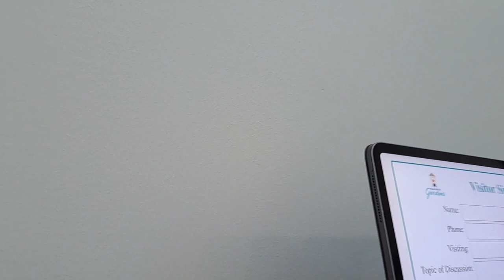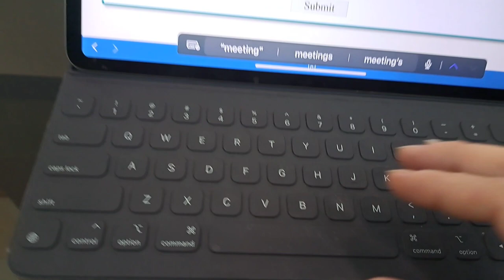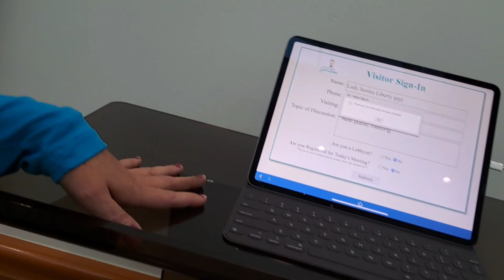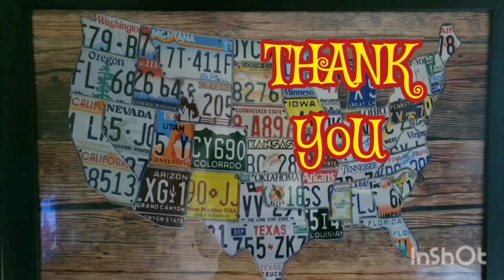STEALiNG FROM TAX PAYERS As The LADiES RUN AWAY And PLAY CAT & MOUSE WiTH LJLP & @AmericanAmy🙉🙈🙊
HAAAYAY! 📜❤️‍🔥⚔️🗽⚖️
WHAT's THEiR MaJoR MALFUNCTiON? ... TYRANNY!
.  .  . RiGHT!

THiS ViDEO WaS Captured iN The Walmart Parking Lot iN PALM BEACH GARDENS, FLORiDA

STAY STRONG For LIBERTY! 💕

TELL MY FRiENDS That LJLP Sent YoU!

LeT's GRoW The TREE of LiBERTY! 🌱🌿🌳🌲🌴

KEEP THoSE PUBLiC SEVENTS iN CHECK! SiR'EM UP!

SiR = SERVANT iN RETENTiON
SiR 'EM UP!
Let THEM KNOW WHO iS BOSS!​

•IF YOU WOULD LiKE TO ASSiST iN The EFFORTS of LadyJustice LibertyPRESS by KEEPiNG Her oN The ROAD ~ PLEASE CONSiDER DONATiNG HERE•

Keeping The Balances of Justice Level With The Light of Liberty Shining Bright